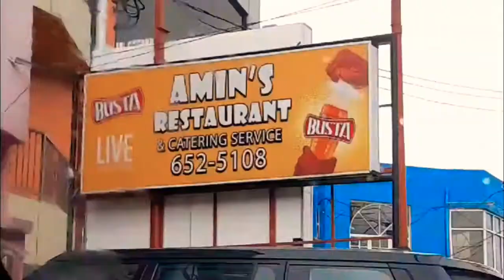POST-LOCKDOWN VLOG: Barbershop, Roti and More Milk Testing!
Hey guys, today I have another EXCITING VLOG FOR YOU!! Since the country has open back up again I decided to do a POST-LOCKDOWN VLOG, to show you my first steps of action to being free, (well kinda, lol 😆 ) ANYWAY. I hope that you well enjoy today's video, make to SUBSCRIBE, LIKE, COMMENT AND SHARE THIS VIDEO WITH OTHERS!!! I'll see you soon bye😁.
0:00- GOING TO THE BARBERSHOP
5:43- AMIN'S ROTI
6:36- TASTE TESTING
8:34- NESTLE'S CHOC NUT AND VANILLA